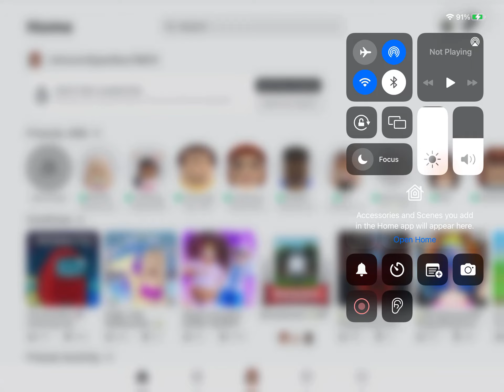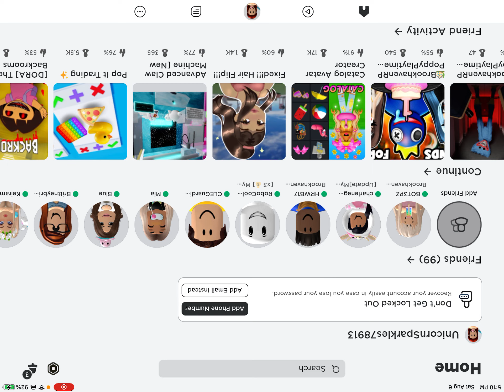August 7, 2022